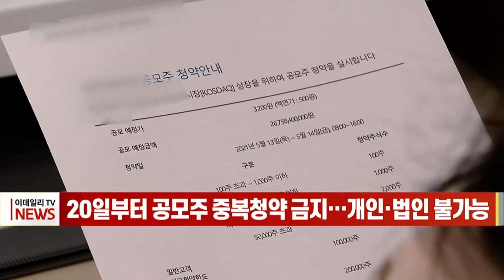[이데일리N] 20일부터 공모주 중복청약 금지… 개인·법인 불가능 (20210604)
오는 20일부터 공모주 균등배정 제도가 도입되면서 기업공개 공모주 청약 시 중복청약이 제한됩니다.
이에 따라 더 많은 공모주를 받기 위해 여러 증권회사에 계좌를 만들어 청약하는 방식이 불가능해집니다.
개인을 비롯해 일반 법인회사의 경우에도 중복청약이 금지됩니다.
앞서 금융위원회는 지난달 20일부터 시행된 자본시장법 시행령에 중복청약을 금지하는 내용을 포함했고, 전산 작업 등에 시간이 걸려 시행 시기를 공포 후 1개월이 경과한 날인 오는 20일부터 시행하기로 했습니다.